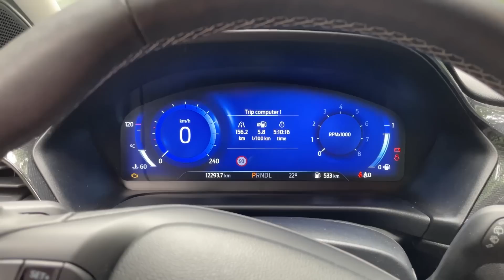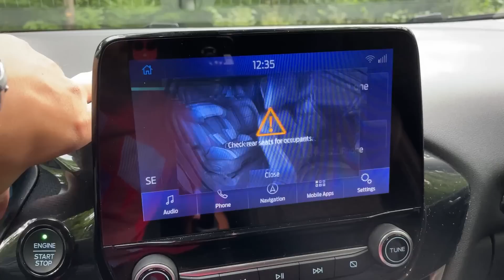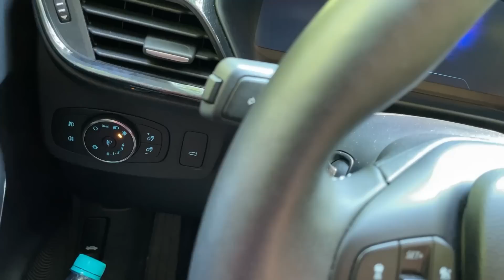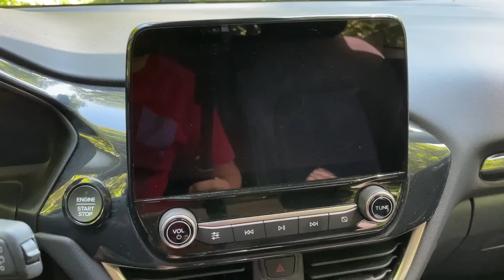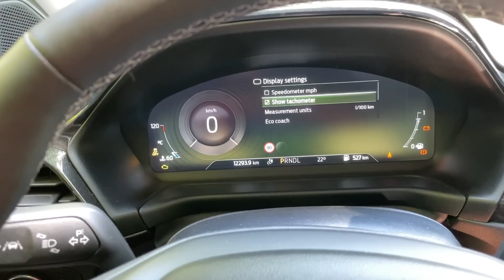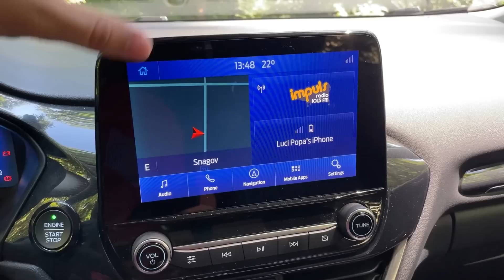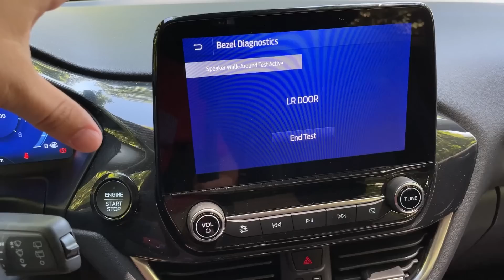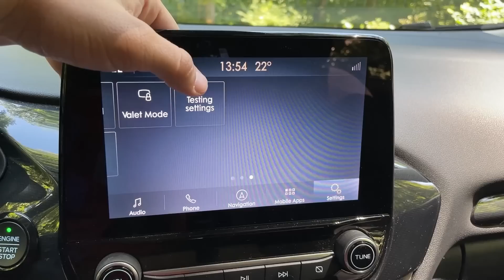Cum a omorât Ford Puma industria auto a GERMANIEI? Cea mai vândută mașină fabricată în ROMÂNIA